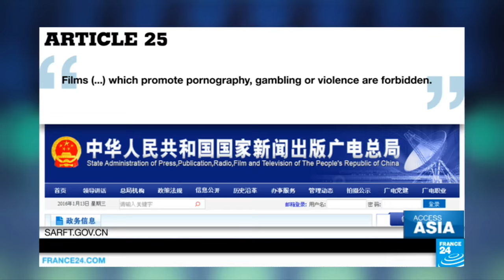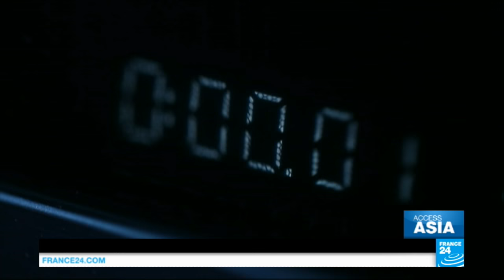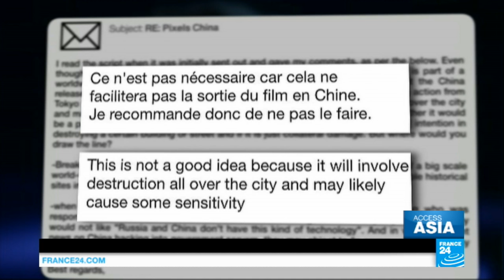Making the cut: How Hollywood films are altered for the Chinese market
China is fast becoming the world's biggest film market but each year only a handful of Western movies make it Chinese screens. That is due a large part to state censors, who often demand scene cuts and even script changes but that's a compromise some studios are willing to do to make it big in the Chinese box office.